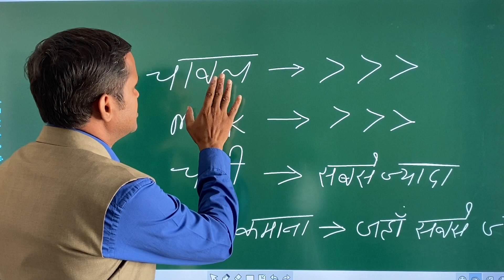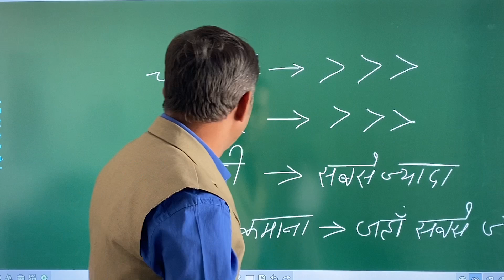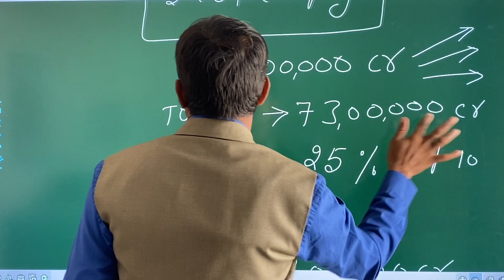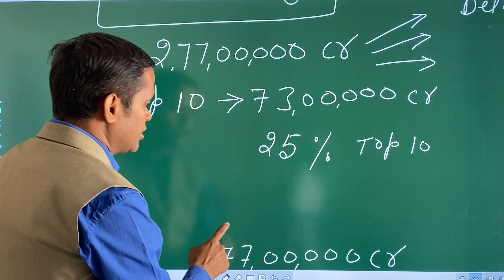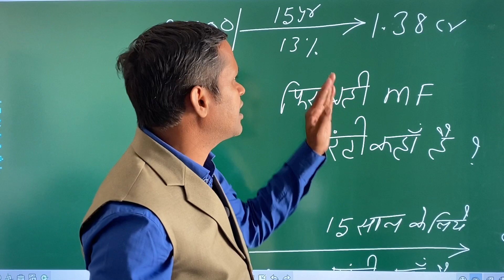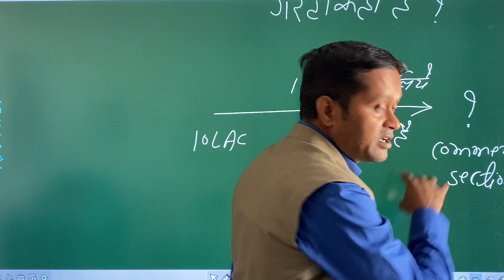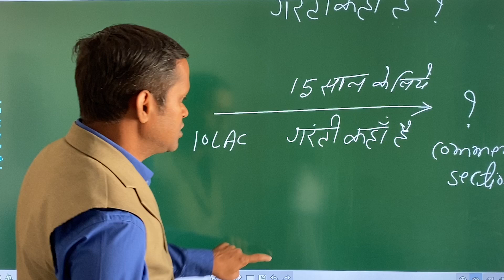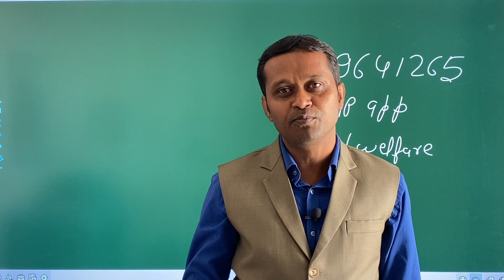Financial Freedom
3. for Distributors